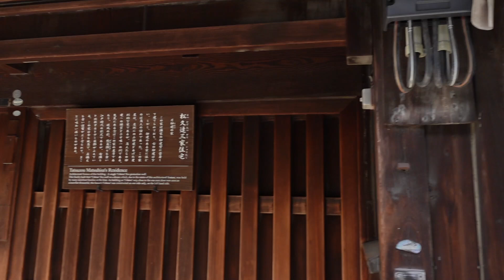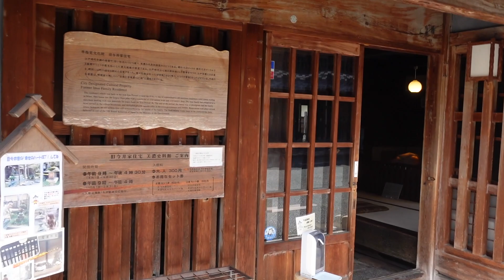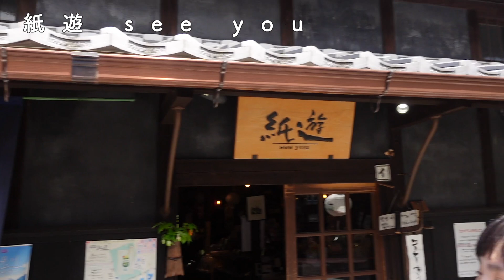【ガズたび】 世界遺産でウクレレセッション？！〜美濃〜白川郷〜荘川〜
ガズ旅再生リスト

2023/4/22~23 -G-Laboポップアップショップ＠ジャズドリーム長島